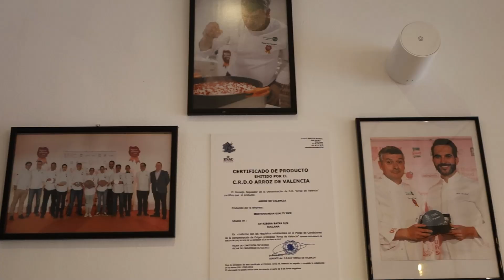De Tapas con Radio J. | Arrocería Cervecería La Victoria, de Jaén